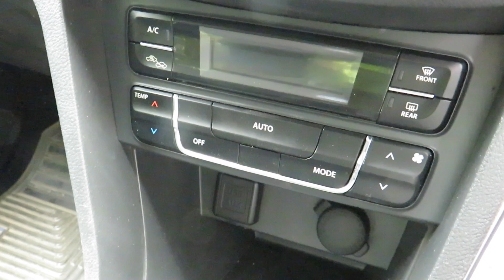MARUTI SUZUKI VITARA BREZZA 2017 | ZDI PLUS | USED BREEZA, 2ND HAND CARS FOR SALE IN DELHI GURGAON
Vitara Brezza ZDi Plus
Maruti Suzuki Vitara Brezza [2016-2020] ZDi Plus is the top model in the Vitara Brezza [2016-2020] lineup and the price of Vitara Brezza [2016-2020] top model is ₹ 10.02 Lakh.It returns a certified mileage of 24.29 kmpl.